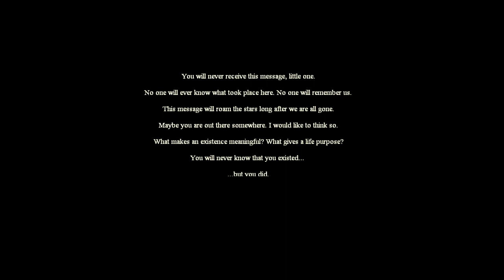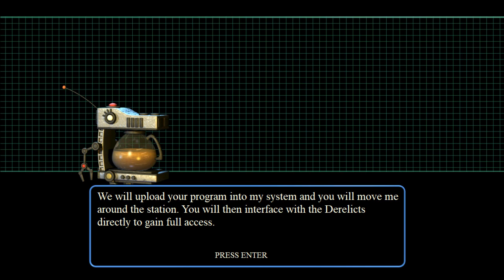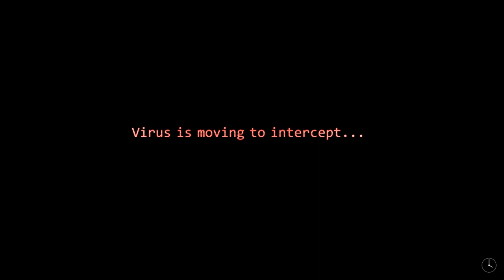The Desolate Hope - Part 1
What a amazing game.

Musics made by Neosounds